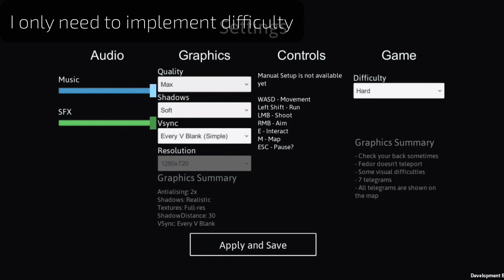Unity3d Horror Game - Part 5 - Summary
I feel bad because of some inconsistency in my last videos:(
I should stick to some template and use the same or similar music.